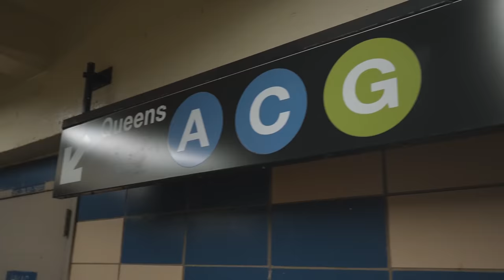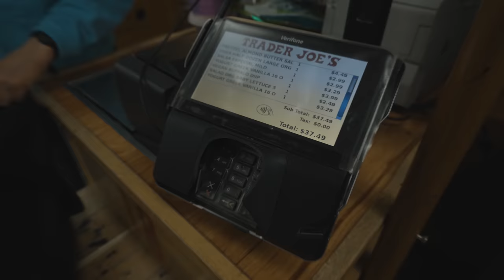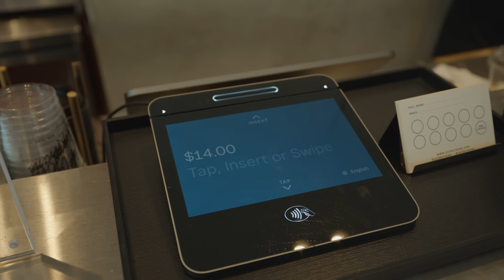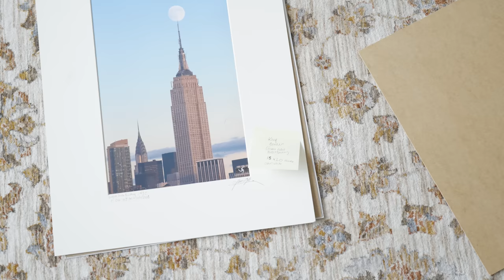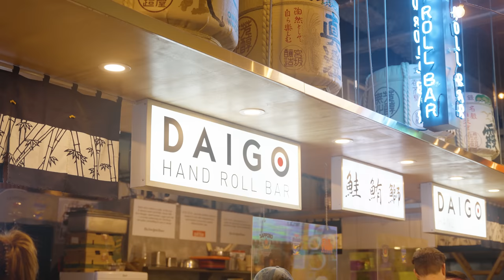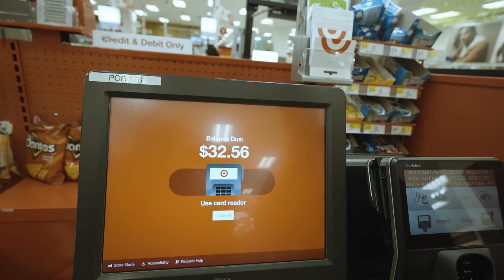What I Spend in a Week as a 27 Year Old in NYC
What I spend in a week living and working in tech in NYC as a 27-year-old.